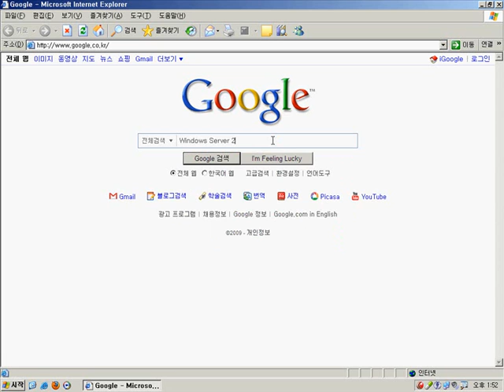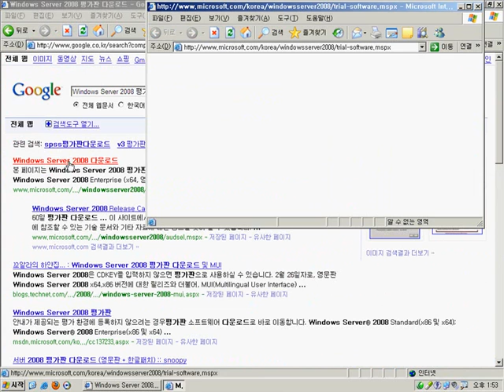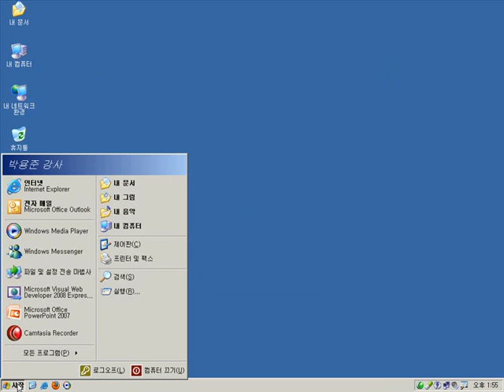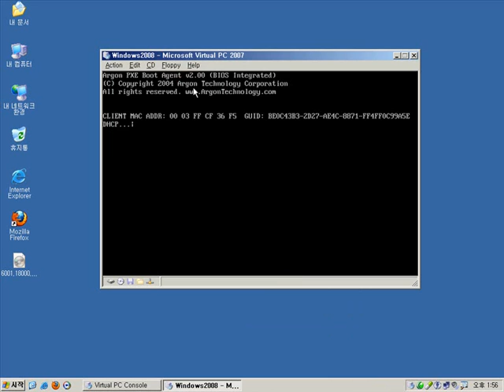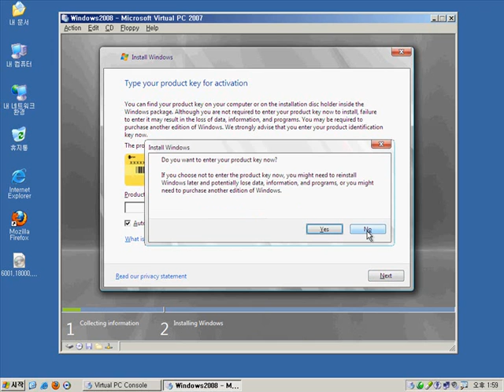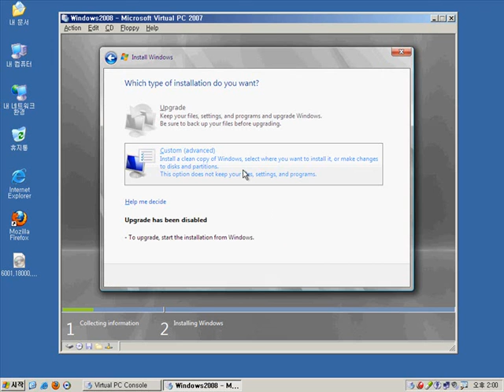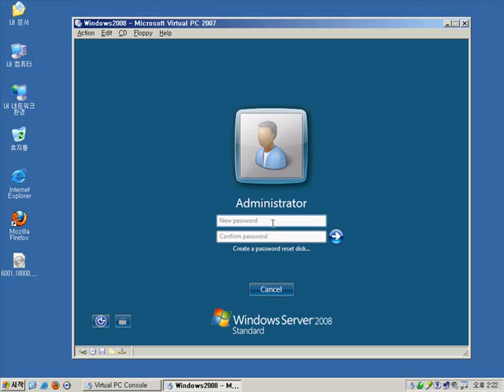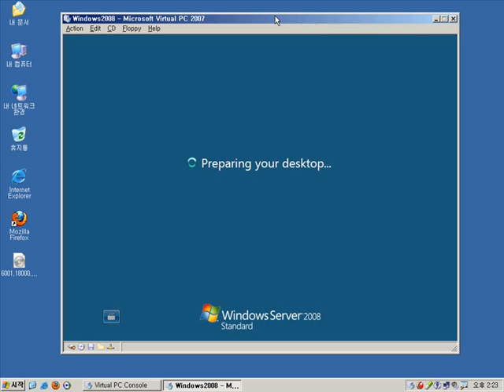0000.WindowsServer2008TrialDownload.wmv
Windows Server 2008 Trial Install